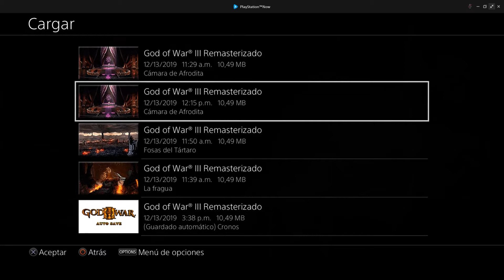GOW 3, titan mode 21, upper gardens 2, Daedalus´ puzzle